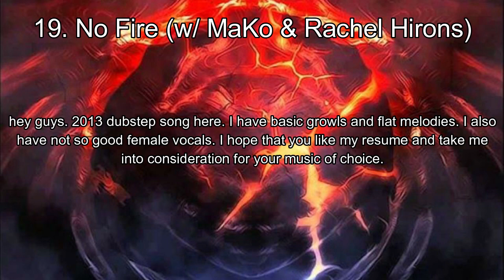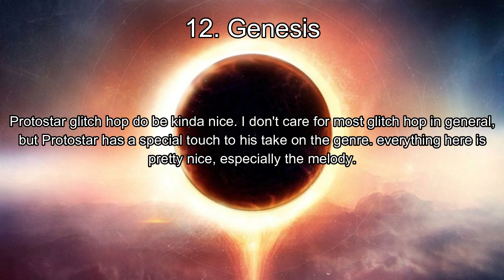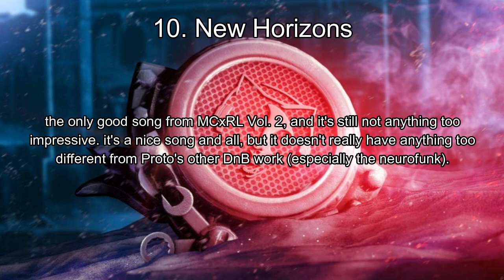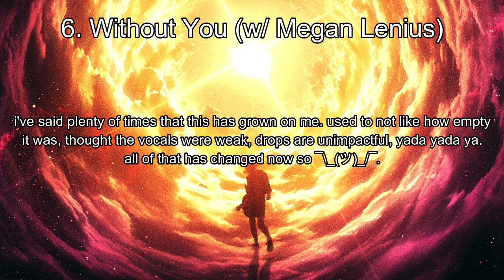Ranking Protostar's Monstercat Discography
drum and basss YEAAAAAAAAAA (idk what to say)